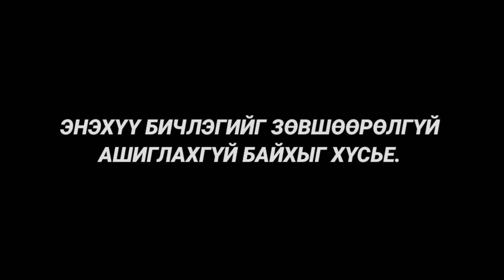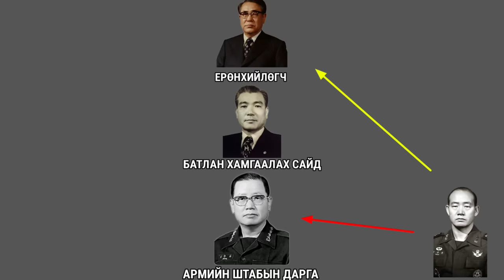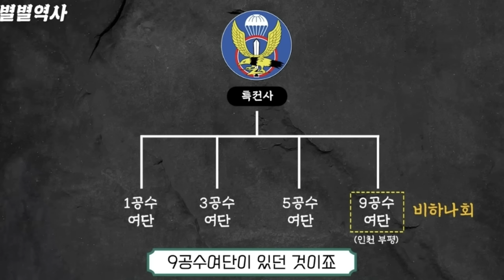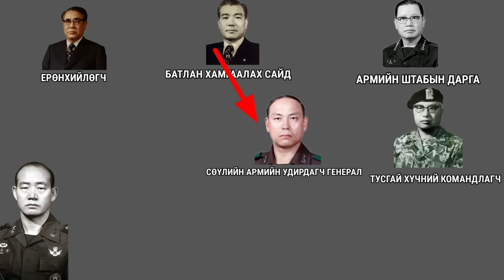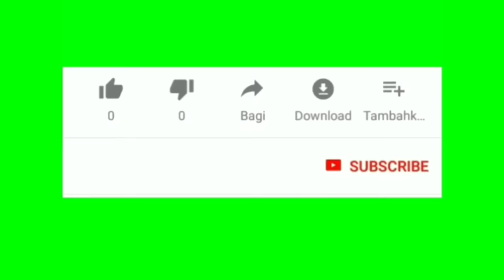Болсон явдал ярьж өгье. /Дугаар 98. СӨҮЛИЙН ХАВАР./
☎️ Монгол : 99053260
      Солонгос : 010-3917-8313